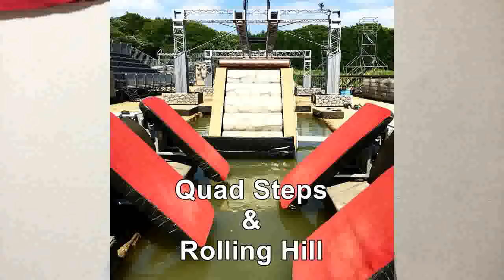Ninja warrior Japan 32(SASUKE 2016)NEW Obstacle STAGE 1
新エリアが城主からツイートされていたので。